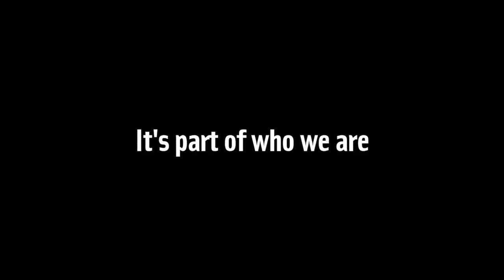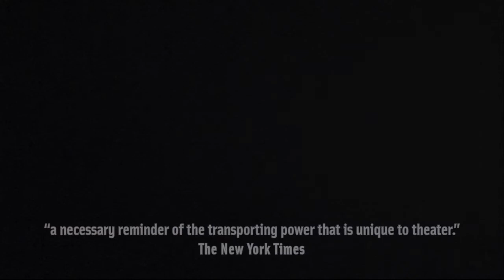Black Watch at A.C.T.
Video trailer for National Theatre of Scotland's internationally acclaimed production -- playing May 9-June 16, 2013, in the Armory Community Center, located in San Francisco's Mission District. .